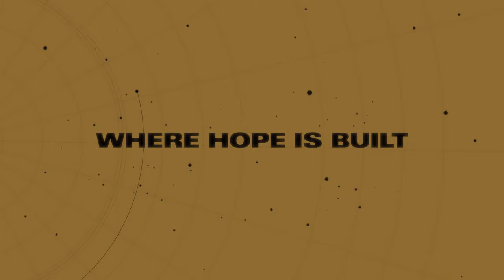Starfield - Official 'The Settled Systems - Where Hope is Built' Animated Trailer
Here's your look at this new animated trailer for Starfield, the upcoming sci-fi RPG coming to PC and Xbox Series X/S on September 6, 2023. Vanna—an Akila City orphan of the famous Colony Wars—desperately wants to explore the stars and only one thing stands in her way: a broken ship. Her search for repair parts leads her throughout the city, and into some unexpected danger, as she closes in on her dream.